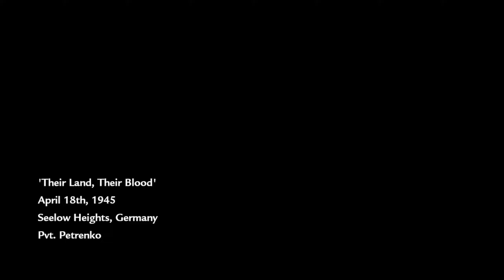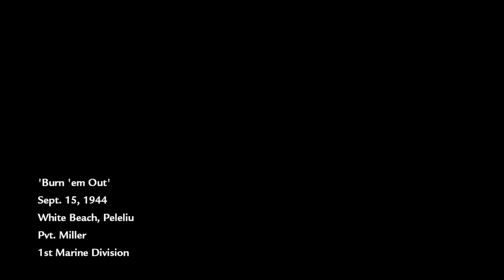These Missions Are Explosive! World at War Cooperative Playthrough Part 3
these two missions might be the most fun I've had in a campaign for a long while! I've decided that the flame thrower needs to make a return to call of duty even if its a ridiculous weapon. and the old school mg42 is the perfect showcase of how this has to be call of duty's most brutal games!